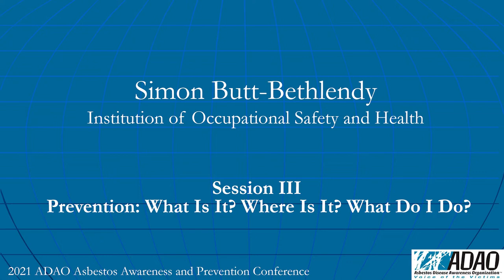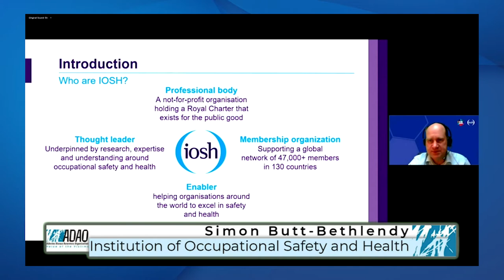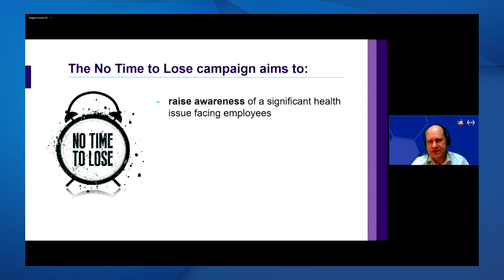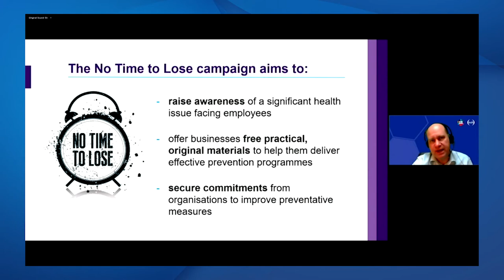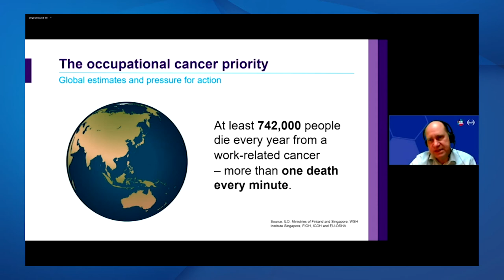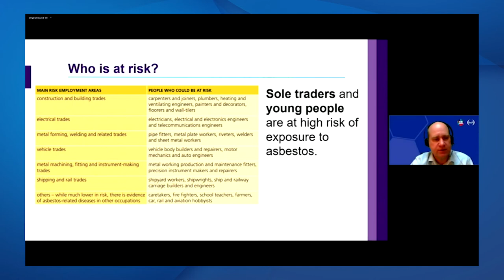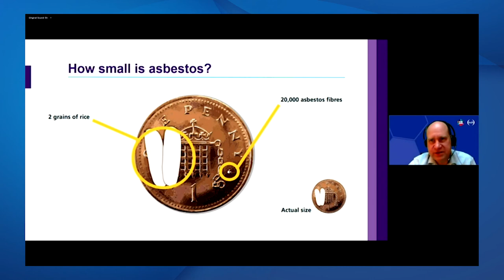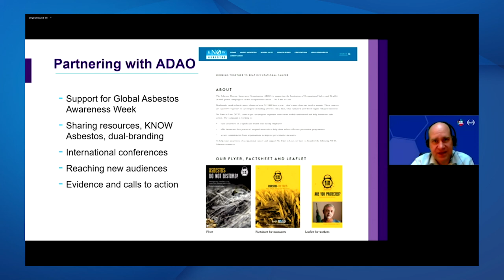2021 Asbestos Awareness and Prevention Conference: Simon Butt-Bethlendy